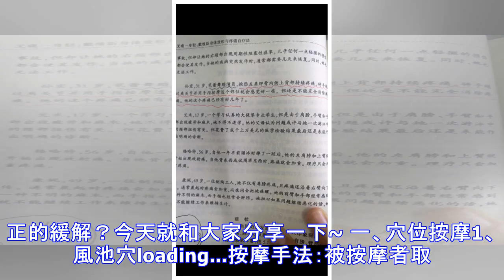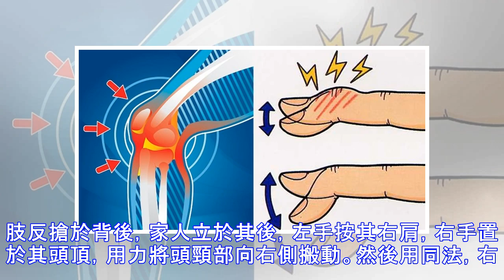這樣按，肩頸不酸了，頭也不痛了，全身的毒素去光了！快收藏！！